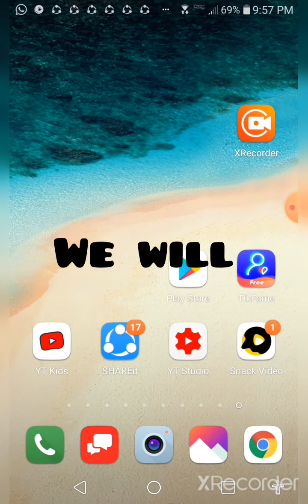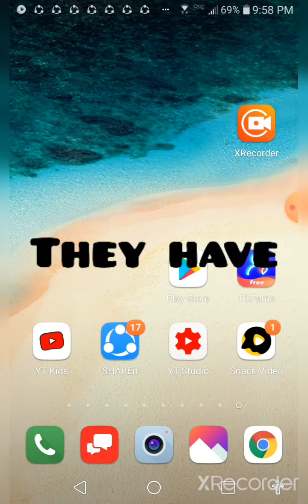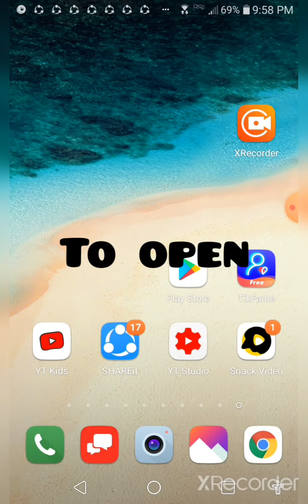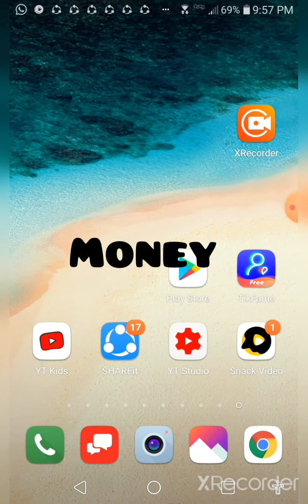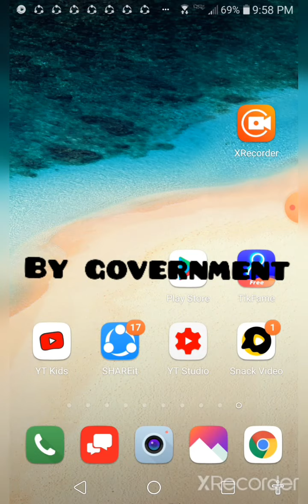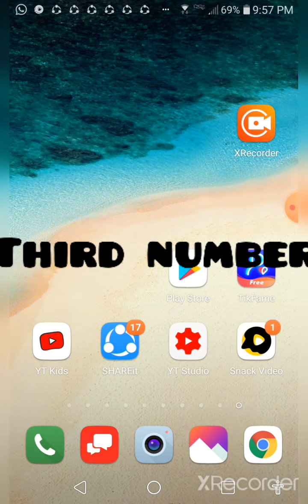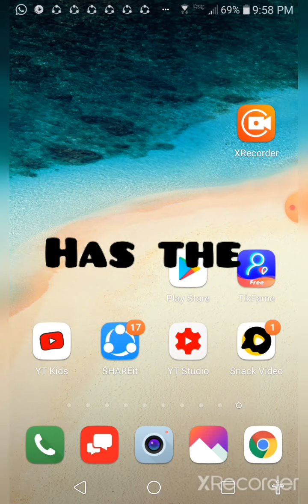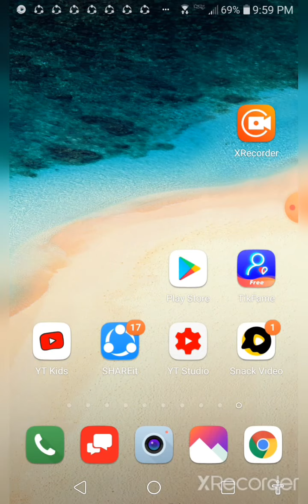Top benefits of VPN |Hack Tech Info